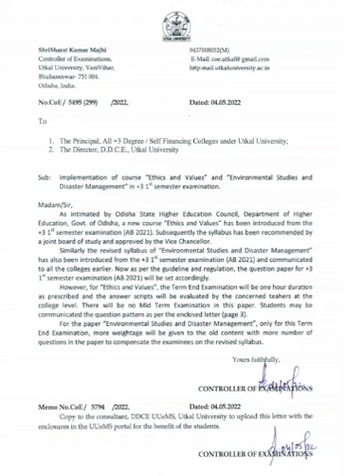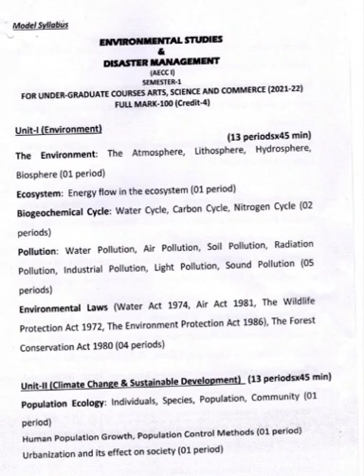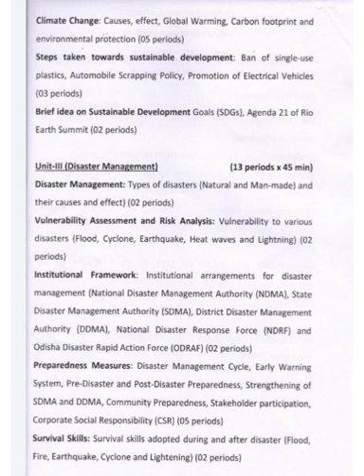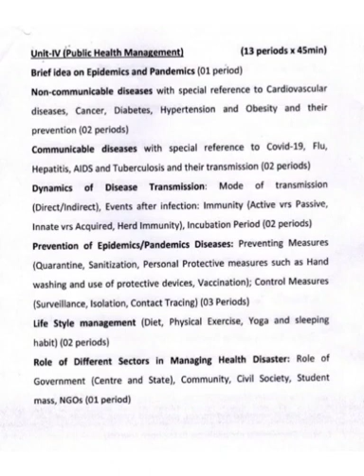|SYLLABUS has changed at the end moment|ENVIRONMENTAL STUDIES AND DISASTER MANAGEMENT|What to do??😲😥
heyy guys!!! end moment re EVS Syllabus change heijaichi..jau manakara exam heini please dekha kn Sabu changes heichi ?kemiti  padhiba? kemiti manage kariba?